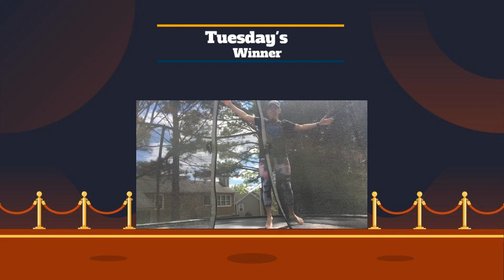Talent Show - Friday